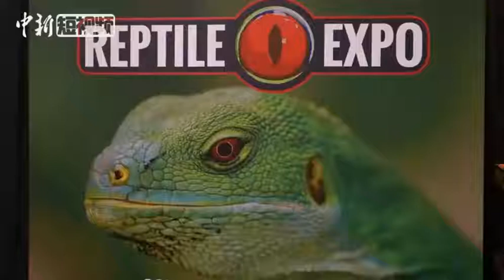一大波“重口味”宠物来袭，保护好您的小心脏哦！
当地时间2月24日，加拿大爬行动物博览会在多伦多举行。这一博览会被视为加拿大规模最大的爬行动物类宠物展会。宠物蛇、宠物蜥蜴、宠物蜘蛛……看到这些貌似“五毒俱全”的宠物，您的心脏还好吧？看看人家，把玩“重口味”宠物，那可是从娃娃抓起哟。